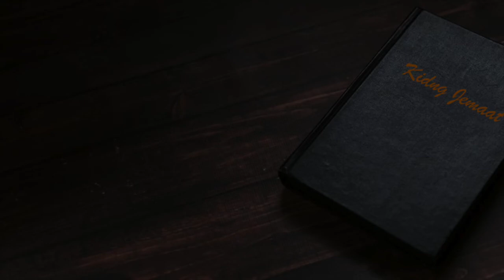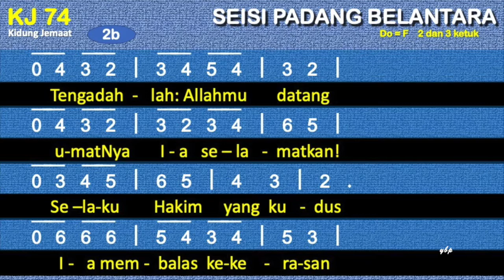KJ 74 — Seisi Padang Belantara (De dorre vlakte der woestijnen)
KJ 074 – Seisi Padang Belantara

Syair: De dorre vlakte der woestijnen, Jan Jacob Lodewijk ten Kate (1819 – 1889),
Terjemahan: H. A. Pandopo, 1983, berdasarkan Yesaya 35,

do = f
2 dan 3 ketuk

1
Seisi padang belantara akan bersorak tak henti
dan gurun pasir pun kentara bagaikan mawar berseri!
Padanya akan diberikan semarak yang tak bakal hilang:
Baginya nampak tergelar serba kemuliaan Tuhan,
Yang ia sambut dan agungkan dengan gempita yang besar!

2
Kuatkan tangan tak berdaya, teguhkan kaki yang lesu;
orang cemas yang putus asa, kini tabahkan hatimu!
Tengadahlah: Allahmu datang; umatNya Ia selamatkan!
Selaku Hakim yang kudus Ia membalas kekerasan,
membela korban penindasan, menjamin damaimu terus!

3
Celiklah mata orang buta melihat karya yang ajaib,
telinga tuli pun terbuka untuk menyambut kabar baik;
yang lumpuh bangun dan menari, yang bisu bersyukur menyanyi,
kar'na di tanah yang gersang mengalir sungai air hidup
membuat padang gurun itu penuh tanaman dan kembang!

4
Nanti terbuka jalan raya; umat kudus pelintasnya,
bebas ancaman dan bahaya, menuju Sion mulia.
Semua dibebaskan Tuhan, bersorak-sorai akan pulang
Ke negeri pusakanya. Habislah duka dan derita;
Limpahlah sumber sukacita sampai selama-lamanya!